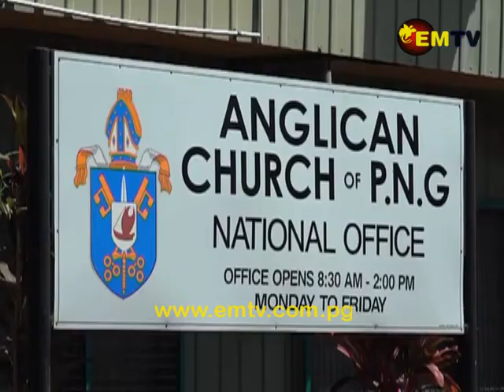Head of PNG’s Anglican Church Condemns Sorcery-related Killings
The Head of PNG’s Anglican Church, Archbishop Allan Migi, has condemned recent sorcery-related killings in the country.

Archbishop Migi said there are other alternatives other than killing someone who has been accused of sorcery.